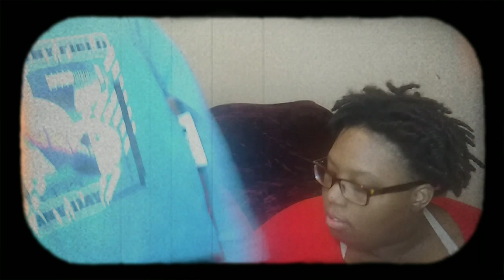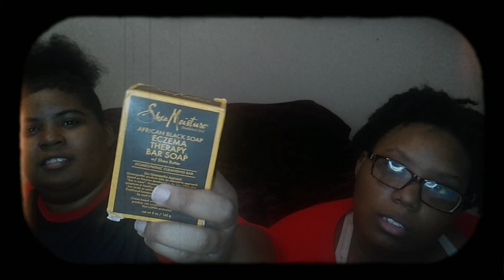Chatting with new snacks(Also with PJ transition 🤗🤗🤗🤗)